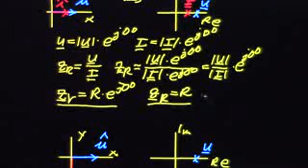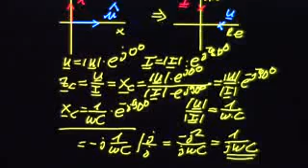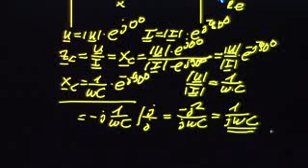6 01 11 Wechselstromtechnik R Xl Xc komplex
Übergang auf komplexe Rechnung